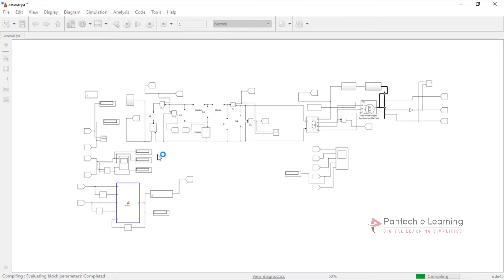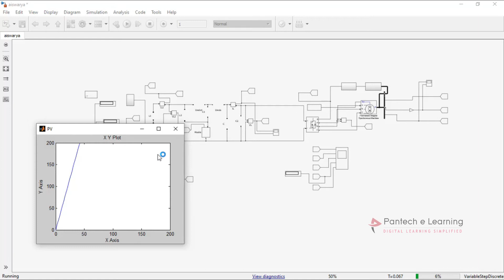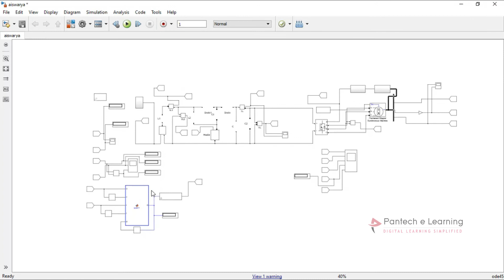Solar Powered BLDC Motor Drive using LUO Converter